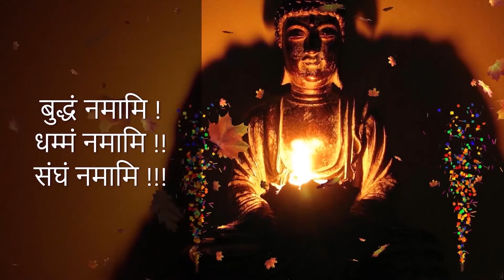Ep1358 | द्वेषमुक्त मैत्री भावना के लिये – करणीय मेत्त सुत्त | Metta Sutta | Paritran | PP*53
Present By

Chanting in Pali | पाली पाठ *53

द्वेषमुक्त मैत्री भावना के लिये – करणीय मेत्त सुत्त |
Dveshmukt Maitri Bhavana Ke Liye - Karaniy Metta Sutta

1. BUDDHA'S TEACHINGS बुद्ध-शिक्षा

1. BUDDHA'S TEACHINGS बुद्ध-शिक्षा

Other Links of Chanting in Pali –

सीवलि भिक्षु की कहानि और पाठ (अर्थ सहित) | Story of Sivali Bhikkhu & Paritta | Chanting in Pali